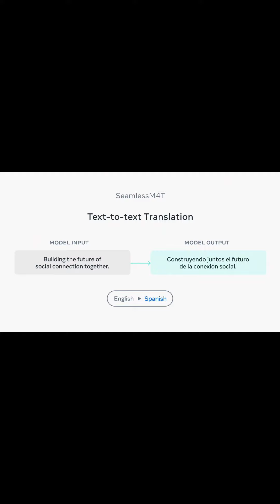Meta New Ai is so excited